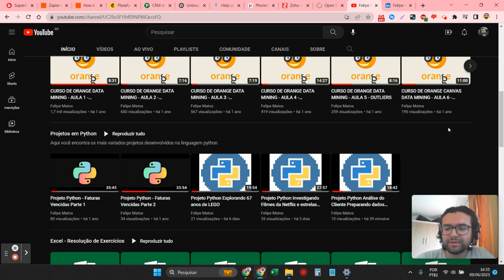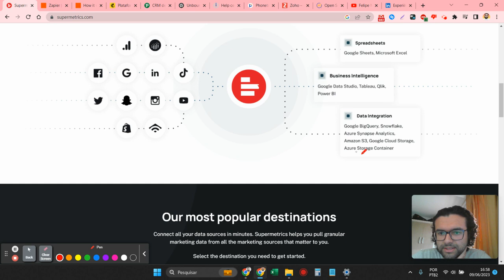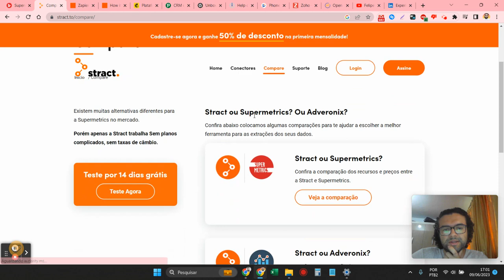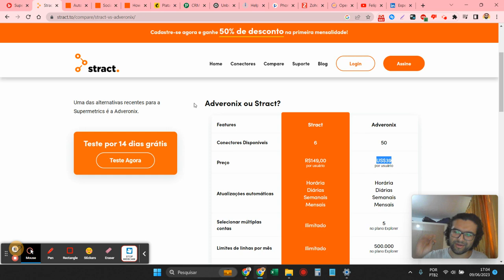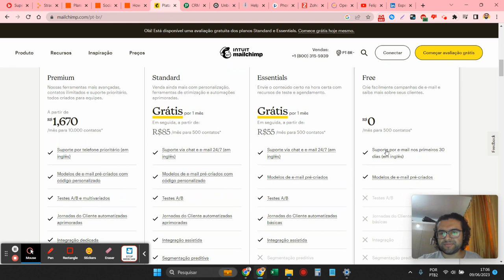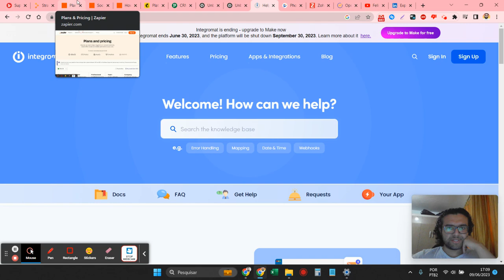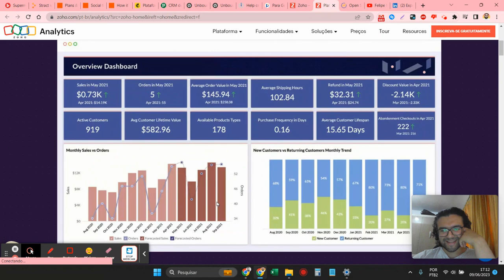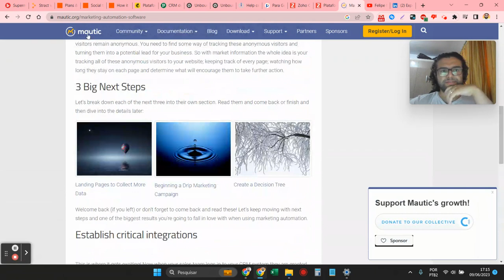Ferramentas de Marketing que já trabalhei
Esse é um vídeo mais descontraído onde vou te contar algumas ferramentas que já trabalhei ao longo do tempo, vale a pena conferir caso você tenha interesse em se aprofundar em alguma.